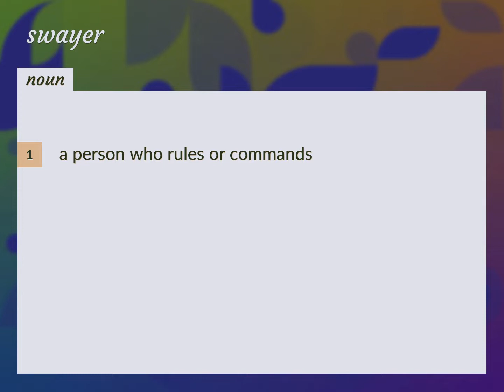Swayer | meaning of Swayer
What is SWAYER meaning?